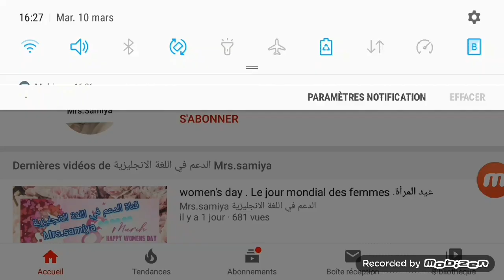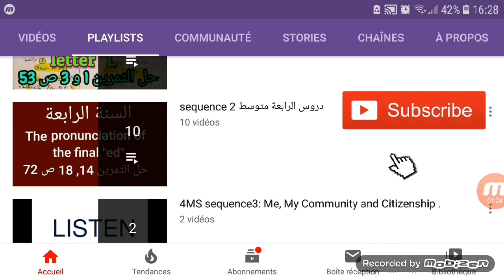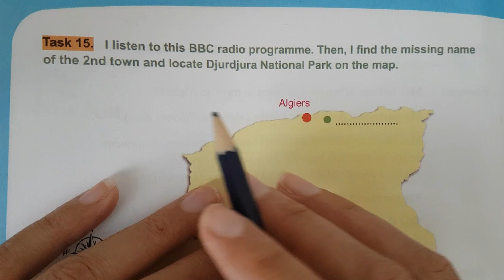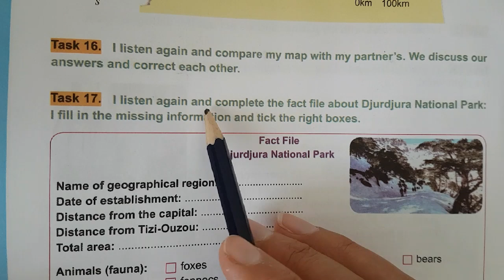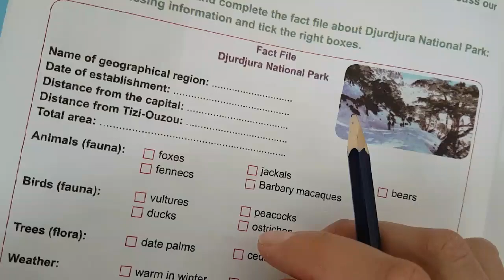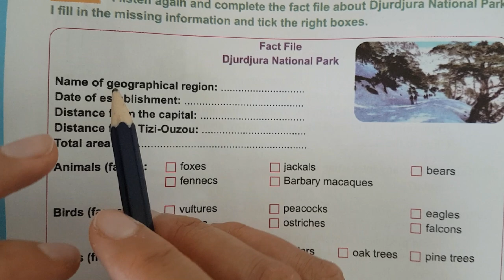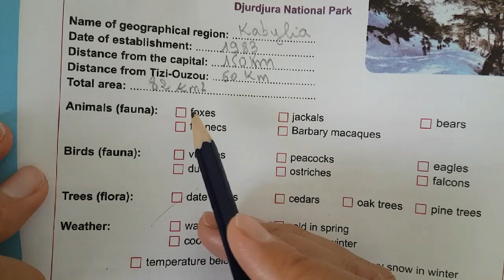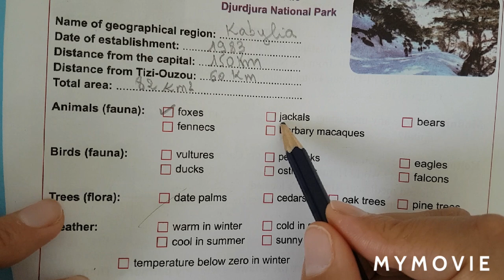حلول تمارين الصفحة 112 / الثانية متوسط (2MS) / الفصل الثالث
حلول تمارين الصفحة112 / الثانية متوسط (2MS) / الفصل3 الثالث